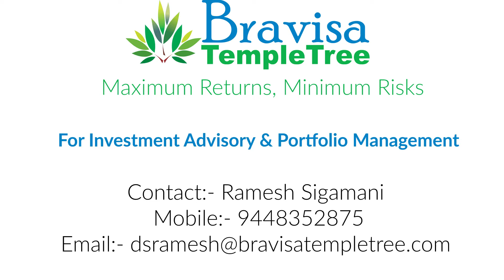Bull rally begins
After 2 years of downside move markets have turned bullish post the corporate tax cut announcement. After which any kind of negative news like the lower GDP or even attacks on Iran's Army boss, which was touted to be the beginning of 3rd World war by the media. Stock markets brushed off all the negative news. When negative news does not take the markets down, it is a clear indication that, all the downside is over for now.
The market is waiting for good news to come, which might take a little more time. Then it is going to be boom time.
Polarisation in the markets made investors along with fund managers and advisors get into pain. Now that is over, we can see the gains shifting from SENSEX to mid and small-cap segment.
Post corporate tax cut, SENSEX has moved up 2.5%, while Mid caps went up 4% and Small caps moved 10%.
It is a good time to move money into equities, the next 2 years are going to be big gain years.